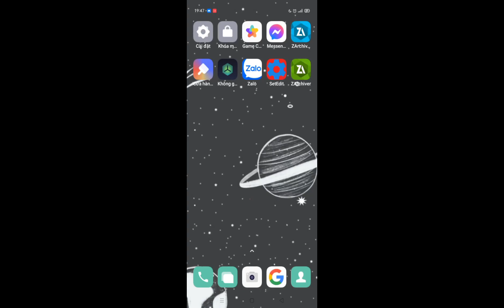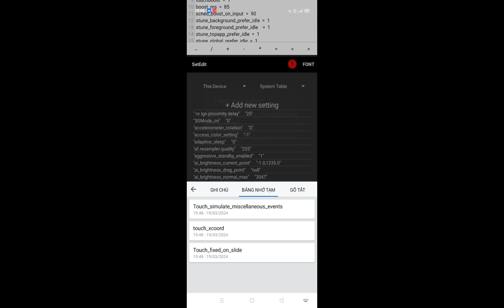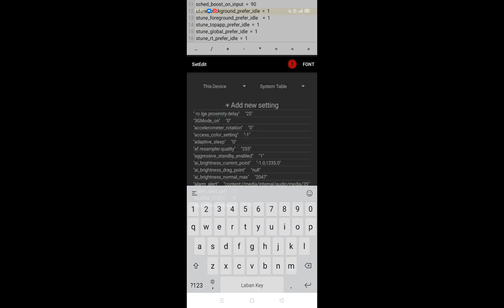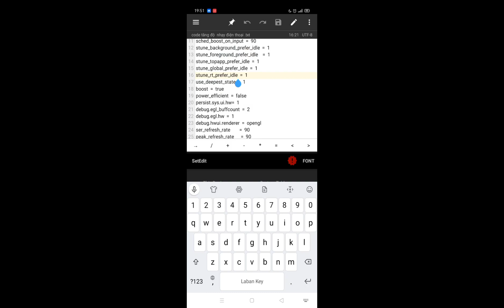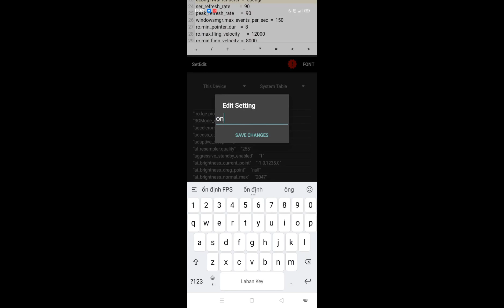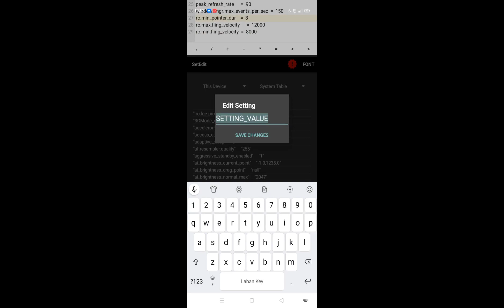code setedit tăng độ nhạy cho điện thoại, free fire